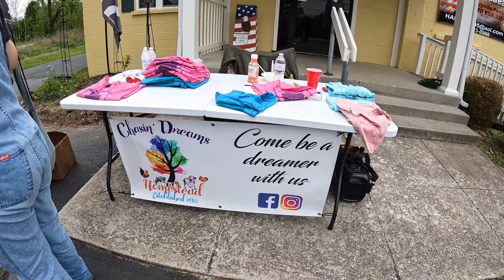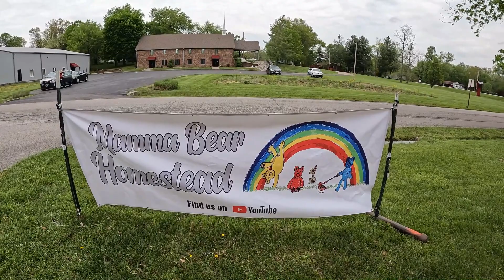A Whole Lotta Homesteaders, Learning, and Some Happy George!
The spring meet and greet in Henryville (put on by Chasin Dreams Homestead and members of the group) was a blast! We intended on getting a more comprehensive video of the entire event, but we got so caught up in the fun of socializing that we only got a few clips. Tag along, learn about some mushrooms from Happy George himself, and get pumped for the fall meet and greet!